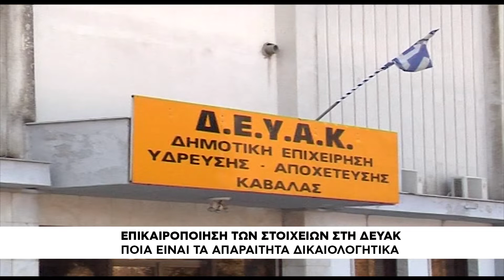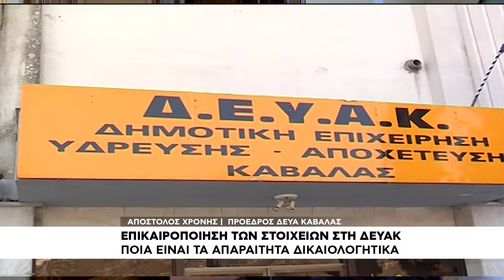ΔΕΥΑ Καβάλας | Επικαιροποίηση των στοιχείων σας ή διακοπή υδροδότησης